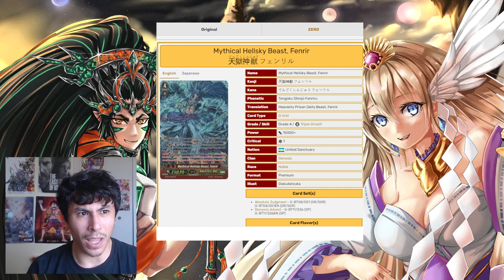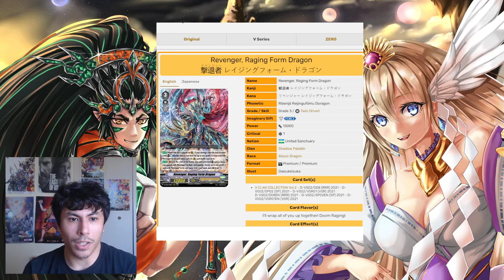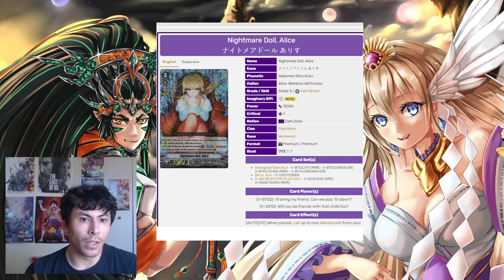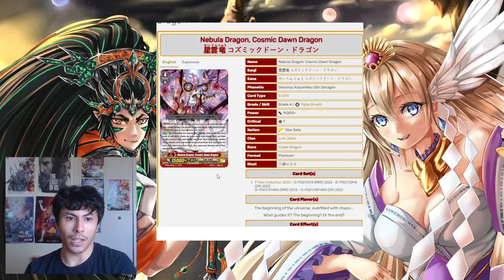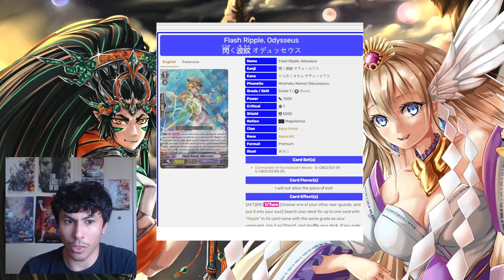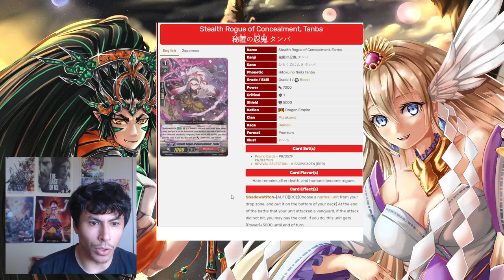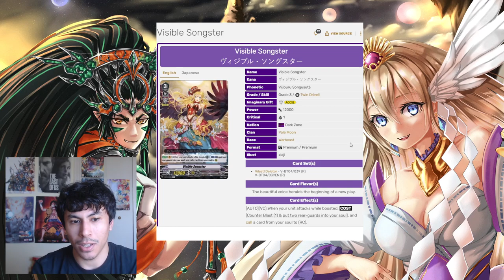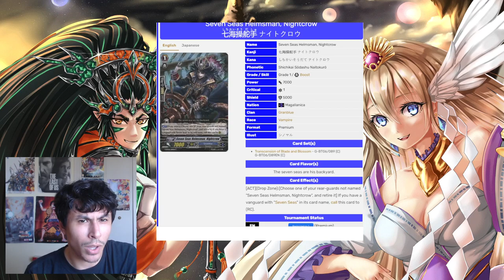Hard 1/turn? | Cardfight! Vanguard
What would happen if Cardfight! Vanguard had a hard 1/turn system?

Discussion topic video, this isn't me presenting a position but just a discussion on what the implications would be, would be interested in hearing your thoughts and observations in the comments below on how it would impact the current game.

Think of it like the time you may have seen people talk about ride decks in premium and how that would affect the game.